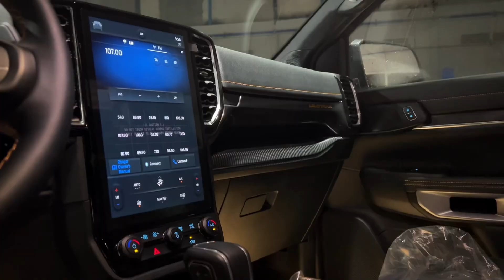"ក្នុងឆ្នាំ2016 រថយន្តហ្វដបានជួយសង្គ្រោះជីវិតខ្ញុំ"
ទំនាក់ទំនងផ្នែកលក់រថយន្តFord សាខាទួលសង្កែ :
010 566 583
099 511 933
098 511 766